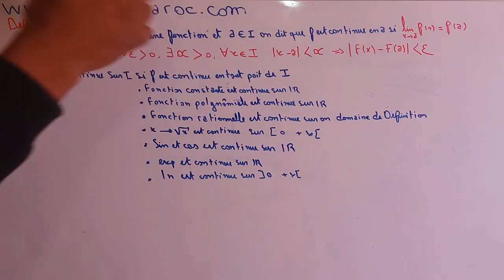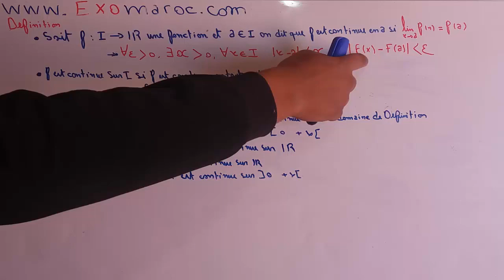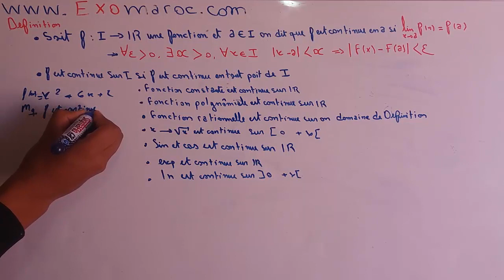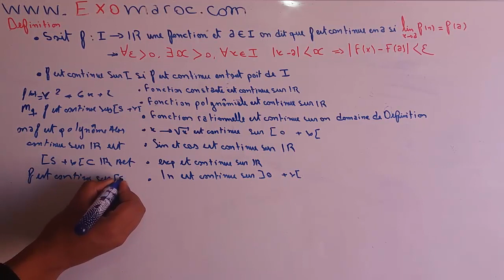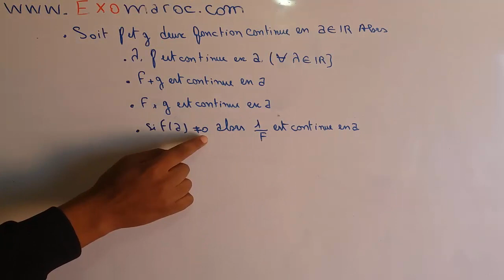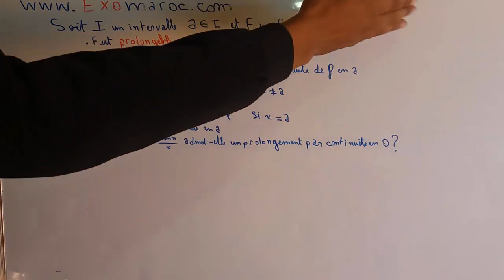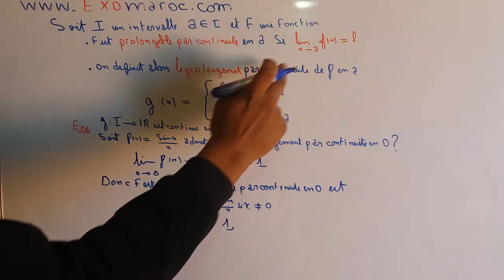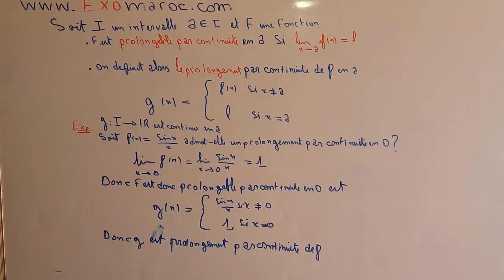EP 03 analyse 1 : fonction d'une variable réelle s1 darija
Introduction :
Les suites arithmétiques :
Les suites géométrique :
Les limite d’une suite (rappel) :
Limites des suites arithmétiques et géométriques :
Divergence et convergence des suites:
Suites monotone :
Suites adjacentes :
Suites extraites :
Théorème des gendarmes:
Suites de Cauchy :
Suites de récurrences :
Comparaison de suites